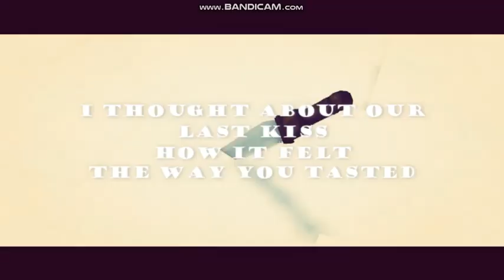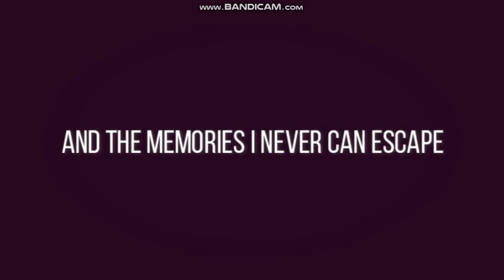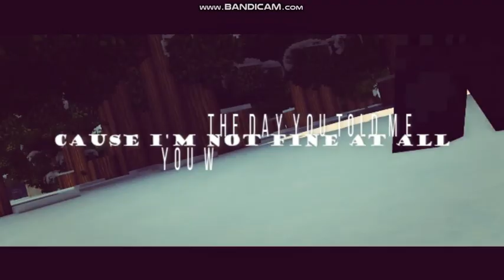Amnesia | Aphmau Music Video | MyStreet Edit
Edit of Five Seconds Of Summer's, "Amnesia" and an edit of Aphmau and Aaron!

Photo: BluJay Studios

Recorder: Bandicam.

The Song Used: Five Seconds Of Summer - Amnesia